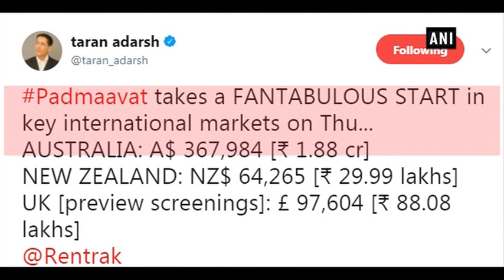'Padmaavat' witnesses decent opening amid restricted screening - Bollywood News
New Delhi, Jan 26 (ANI): Despite facing a lot of protests and amid restricted screening, Sanjay Leela Bhanasli's magnum opus 'Padmaavat' has opened to a decent opening at the Box-Office. According to Box-Office India, Bhansali's controversial flick earned around Rs. 18 crore net on its opening day. It's not a bumper opening the makers would have expected, but despite some circuits completely or partially shut, the numbers are decent enough. The paid preview shows that started on January 24 collected a total of Rs.5 crore.